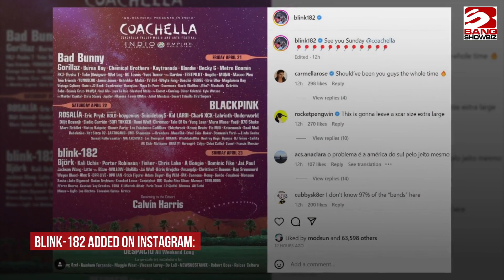Blink-182 have replaced Frank Ocean as Coachella headliners!